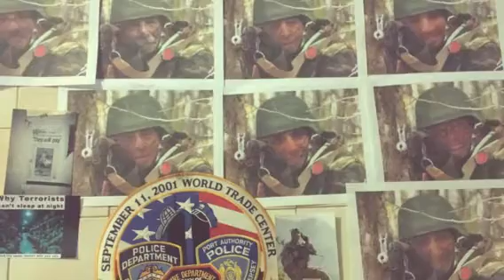My September 2nd, 2016 (Created